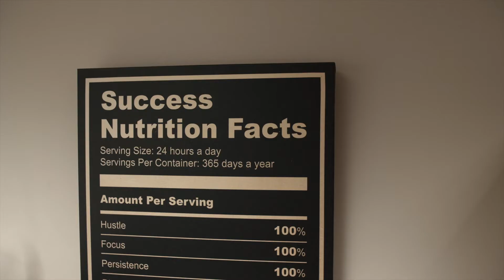YOU ARE THE BRAND | Developing a Personal Brand With Brian McCauley | Build a Personal Brand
Developing a personal brand is KEY to building and scaling your business. Today, Brian McCauley talks about how to develop a personal brand, why it's so important, and what you need to do to be successful in creating a brand that is impactful and scalable.
However you choose to get your personal brand out there, you need to be consistent and have variety. A lot of people are choosing to do that with video in today's quickly-evolving business environment, and allowing your authentic self to come through in a business setting is a great way to build trust and rapport with the clients you do business with.
Today, let's talk about a few things that Brian McCauley thinks are some of the most essential pieces of building a brand and how to maximize their impact!
00:00 - Why Build a Personal Brand?
00:14 - Why Authenticity is a CRITICAL PIECE of Building a Personal Brand
00:23 - How Have Personal Brands Evolved?
00:51 - Consistency and Variety are SO IMPORTANT When Building a Personal Brand
01:15 - HOW to Build a Personal Brand
01:46 - It's about Progress, Not Perfection
🤔Thinking of applying for a mortgage in Dallas Texas? 🤠
If this is your first time to this channel, and you want to know everything there is to know about moving to Dallas Texas, living in Dallas Texas, and getting a mortgage in Dallas Texas, then subscribe▶ and tap the bell🛎 for notifications so you can be the first to know about the current mortgage market in Dallas Texas.😁

We get calls and emails everyday from people just like you, looking for help on getting approved for a mortgage in Dallas Texas and we absolutely love it.😍 No matter how soon you'll be making a move to Dallas, give us a call☎, shoot us a text📝, or send us an email📨 so we can help make your mortgage go as quickly and smoothly as possible in Dallas Texas.🤠
Brian McCauley Certified Mortgage Advisor | NMLS:208803
Fairway Independent Mortgage Corporation